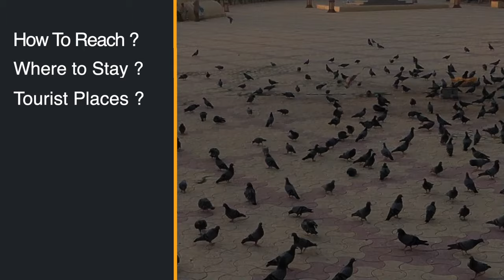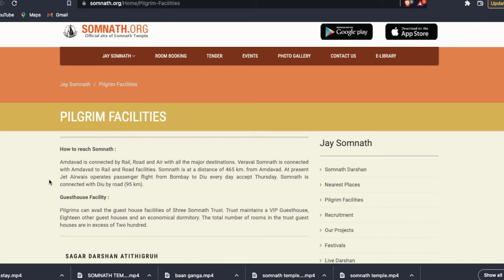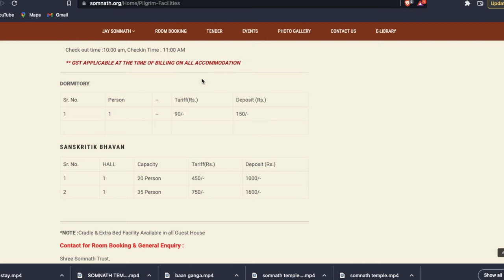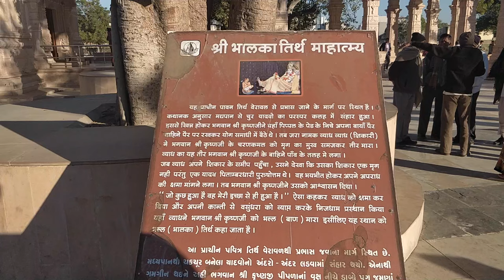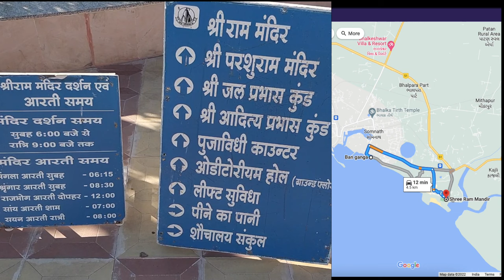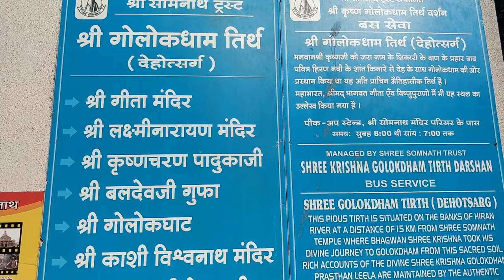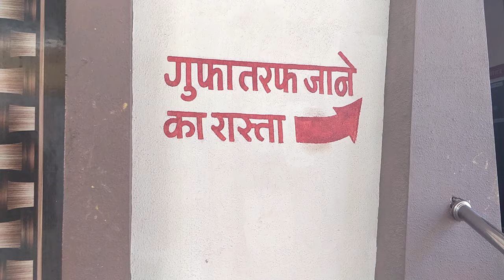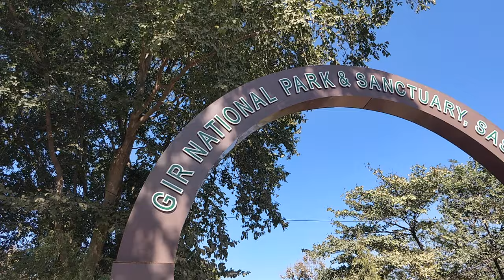SOMNATH full travel guide | Somnath tourist places | Somnath tour budget & tour plan | Gujarat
SOMNATH full travel guide | Somnath tourist places | Somnath tour budget & tour plan | Baan Ganga

इस वीडियो में हम आपको बताएँगे कैसे आप पूरा सोमनाथ घूम सकते हैं, सोमनाथ कैसे कैसे पहुंचा जा सकता है, सोमनाथ में कौन कौन से पर्यटनीय स्थल हैं, ये पर्यटनीय स्थल कहाँ कहाँ पर हैं, कितनी कितनी दूरी पर हैं, कौन कौन से पर्यटनीय स्थल मस्ट विजिटेड हैं, कौन कौन से पर्यटनीय स्थल  के लिए परमिट लगता है, कौन कौन से पर्यटनीय स्थल फ्री हैं, कैसे आपको इन पर्यटनीय स्थलों को कवर करना है, आप कैसे घूम सकते हैं, पूरी ट्रिप का बजट या कुल खर्चा क्या होगा और कितने दिन पर्याप्त हैं पूरा सोमनाथ घूमने के लिए और भी बहुत कुछ सोमनाथ के अंदर की बातें जो कोई नहीं बताएगा। तो ये सब जानने के लिए वीडियो को अंत तक ज़रूर देखना।

In this video we will tell you how you can visit the whole of Somnath, how to reach Somnath, what are the tourist places in Somnath, where are these tourist places, how far away, which tourist places Must be visited, which tourist places require permit, which tourist places are free, how do you have to cover these tourist places, how you can roam, what will be the budget or total cost of the whole trip and how many days are enough to visit the complete Somnath and many more things inside Somnath that no one will tell. So to know all this, definitely watch the video till the end.

Tourist places in Somnath
Somnath Jyotirlinga Temple
Bhalka Tirth
Baan Ganga
Shri Ram Mandir
Triveni Mahasangam
Golokdham Tirth ( Dehotsarg Teerth )
Sharda Peethh ( Shankaracharya Peethh )
Sun Temple ( Surya Mandir )
Gita Mandir
Paanch Pandav Gufa
Baldev ji Gufa

Iss video mein hum aapko batayenge kaise aap poora Somnath ghoom sakte hain, Somnath me kaun se tourist places hain,kahaan kahaan par hain, kaun se tourist places must visit places hain Somnath ke, kaise aapko in tourist places ko cover karna hai, aapko scooty leni chahiye ya auto se ghumna chahiye, aapka kya kharcha ya cost padega poora Somnath ko ghumne mein, aap Somnath kaise pahuch sakte hai hai, kya modes of transport hain yahaan pahuchne ke aur kitne din enough hai poora Somnath cover karne k liye

सोमनाथ मन्दिर भूमण्डल में दक्षिण एशिया स्थित भारतवर्ष के पश्चिमी छोर पर गुजरात नामक प्रदेश स्थित, अत्यन्त प्राचीन व ऐतिहासिक शिव मन्दिर का नाम है। यह भारतीय इतिहास तथा हिन्दुओं के चुनिन्दा और महत्वपूर्ण मन्दिरों में से एक है। इसे आज भी भारत के 12 ज्योतिर्लिंगों में सर्वप्रथम ज्योतिर्लिंग के रूप में माना व जाना जाता है। गुजरात के सौराष्ट्र क्षेत्र के वेरावल बन्दरगाह में स्थित इस मन्दिर के बारे में कहा जाता है कि इसका निर्माण स्वयं चन्द्रदेव ने किया था, जिसका उल्लेख ऋग्वेद में स्पष्ट है।

Somnath Temple is the name of a very ancient and historical Shiva temple, located in the western part of India, located in the state of Gujarat, located in South Asia. It is one of the selected and important temples of Indian history and Hindus. It is still considered and known as the first Jyotirlinga among the 12 Jyotirlingas of India.It is said about this temple located in the Veraval port of Saurashtra region of Gujarat that it was built by Chandradev himself, which is clearly mentioned in the Rigveda.

This temple has been a symbol of the history of rise and fall of Hindu religion. Due to being very luxurious, this temple was broken and renovated many times in history. The reconstruction of the present building was started by the Iron Man Sardar Vallabhbhai Patel after the independence of India and on 1st December 1955, Dr. Rajendra Prasad, the President of India dedicated it to the nation.Somnath Temple is a world famous religious and tourist destination. A one-hour sound and light show runs in the temple premises from 7.30 to 8.30 pm, in which the history of Somnath temple is beautifully illustrated. According to folklore, it is here that Shri Krishna left his body. Due to this the importance of this area increased even more.

The work of arrangement and operation of Somnathji's temple is under Somnath Trust. The government has made arrangements for income by giving land, gardens and gardens to the trust.